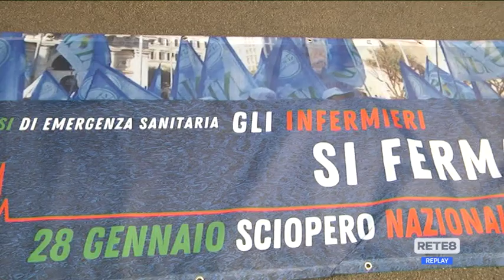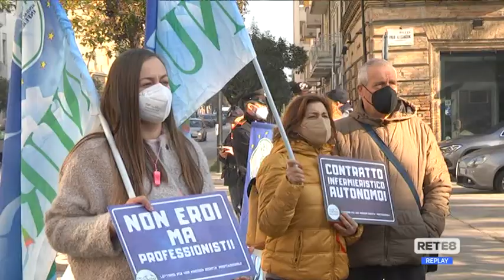Covid Abruzzo - Lo sciopero del personale sanitario